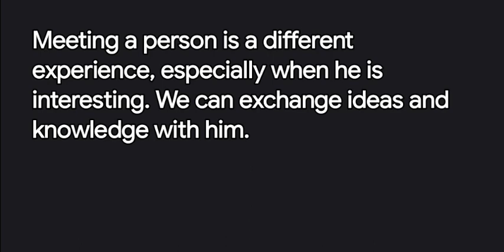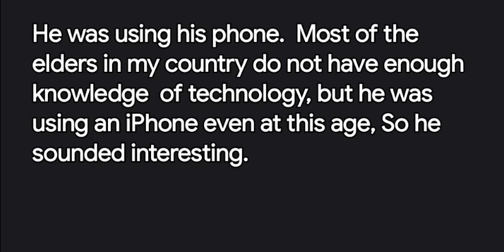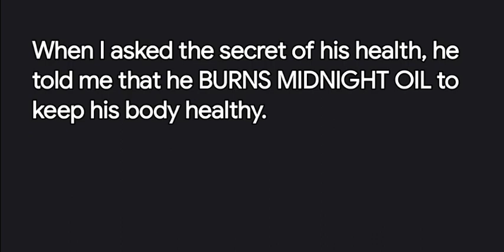Describe a person you met at a party and enjoyed a conversation with Idioms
Describe a person you met at a party and enjoyed a conversation with.
Who was the person?
What topics did you discuss?
How did you feel?
with Idioms